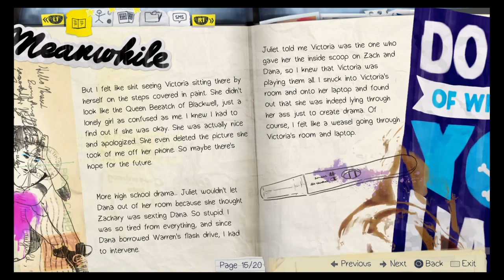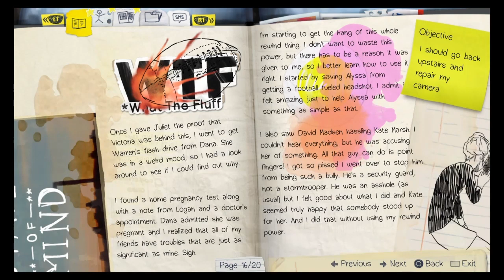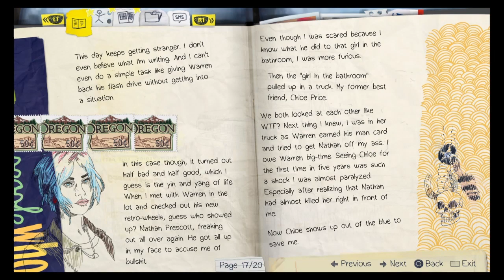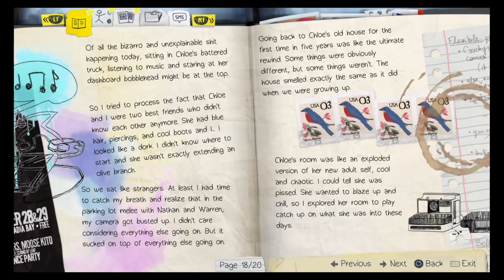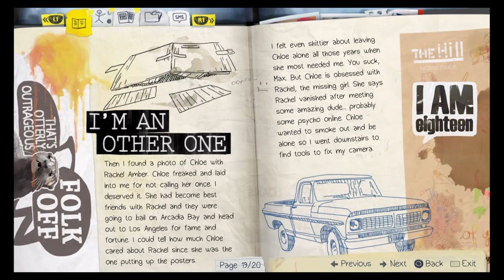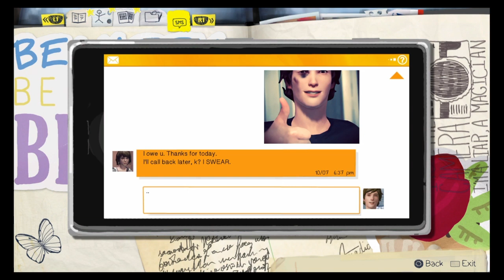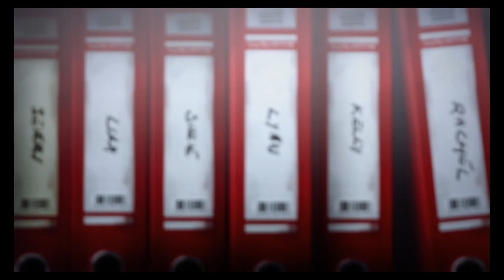Life is Strange (Arcadia Bay) Episode 1 playthrough part 3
Max tries to fix her broken camera